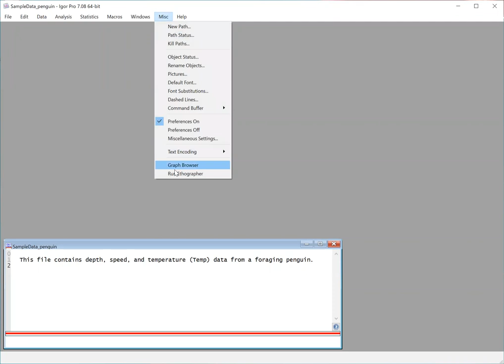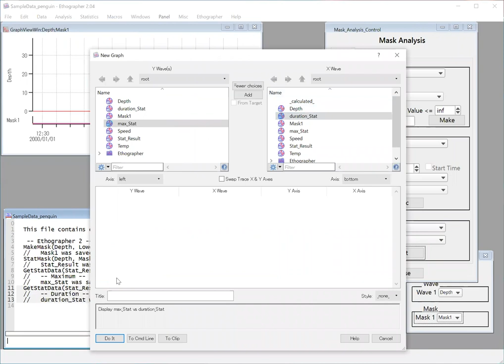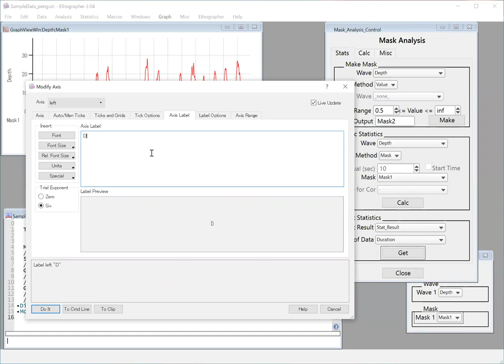Ethographer - Mask Analysis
Dive analysis with Mask Analysis function of Ethographer. The movie demonstrates an analysis of penguin's diving profile obtained with a biologging device, time depth recorder.